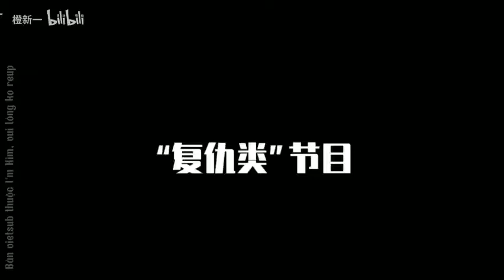[Đức Vân xã] Cut phân đoạn nhỏ tướng thanh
Phân đoạn này nằm trong một vở ít khi được diễn, m sub coi vui thôi